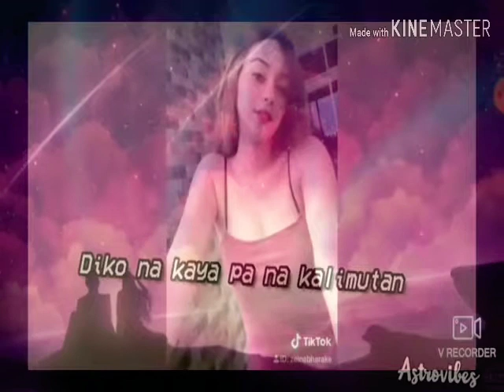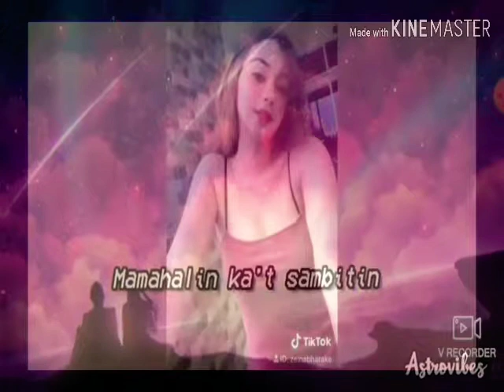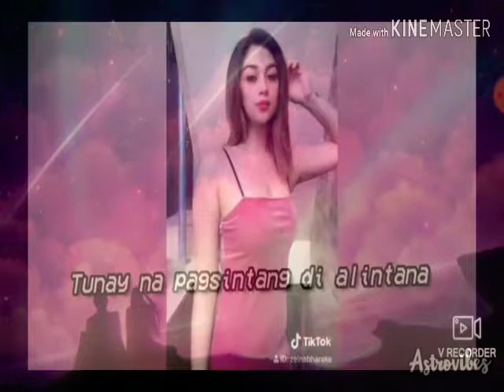New Song NOBELA Girl Version 2019(JLM Martinez)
Published

Hello po mga kaibigan kumosta napo kayu?

Nobela Girl Version Song

MY Channel//JLM Martinez